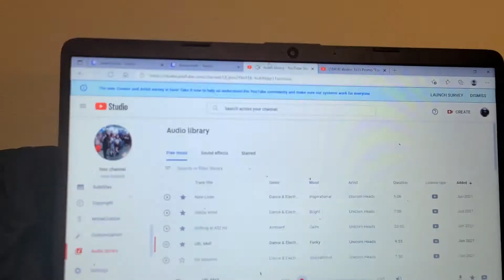WALKER 1X15 TRAILERRR TRAILER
walker